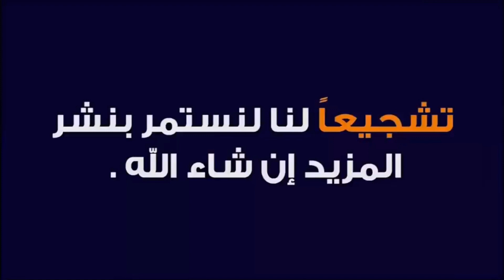رياضة | فلوغ رقم 07 | يوم رائع من دائرة رمضان جمال ولاية سكيكدة لمشاهدة النجم شوشع العالمية